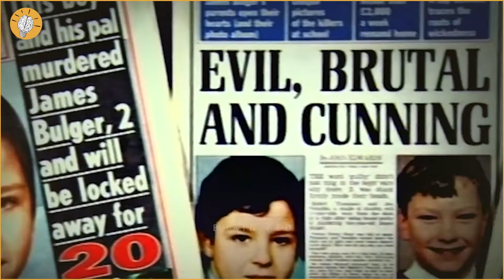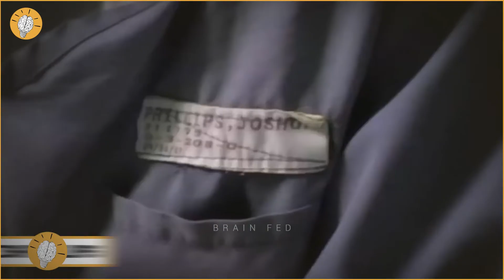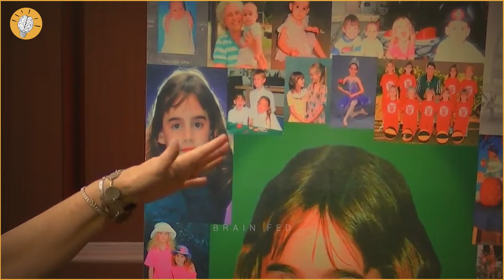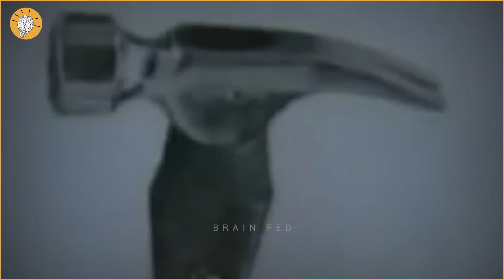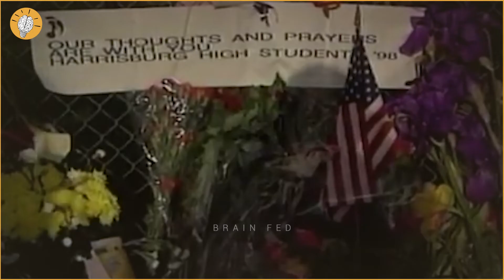15 Unbelievable Evil Children That Will Make You Cringe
Killing for certain people comes easily, but for most of us, it is inexplicable. But what about
when cold-blooded killers are youngsters, some barely getting started with their lives? Have you
ever heard of Tyler Hadley who planned to murder his parents for three weeks? What about Jon
Venables and Robert Thompson, the two brothers who murdered most of their family. If you
have the heart for it, it’s time to watch, as we countdown 15 unbelievable evil children that will
make you cringe.

Jon Venables And  Robert Thompson

After enticing a youngster called James Bulger away from a shopping center in 1993, Robert
Thompson and Jon Venables abducted, tortured, and murdered him. The child killers were
transported to a juvenile detention centre, where they remained until their release in 2001 at the
age of 18. At the time of their sentencing, both killers were 11 years old, making them the
youngest people ever convicted of murder in England. Robert Thompson was released after
serving an eight-year sentence for the heinous act and granted a new identity. He was believed to
still be residing in the United Kingdom at the age of 38. In the year 2010, He was said to be in a
long-term relationship with a man who was aware of his identity.

Thompson is suspected of being the ringleader of the attack, even though he has not reoffended since his release. When Jon Venables was released at the age of 18, he was given a new identity as well. It has been altered twice since then, as he has both revealed his true name to friends and had it leaked to the public. He was sentenced to prison again in 2010 for possessing obscene photographs of youngsters. He was recalled to prison in 2017 after his parole in 2013 and is currently serving a 40-month sentence. Ralph Bulger, James' father, filed a court case in 2019 to have Venables' lifelong anonymity overturned since he had broken his restrictions by reoffending. His request was turned down because it was deemed too hazardous and would lead to vigilante assaults.

Michael Hernandez

In what he imagined would be the beginning of his career as a serial killer, an eighth-grade
student at Southwood Middle School in Palmetto Bay, Florida chose to murder his best friend.
Michael Hernandez used his friend's faith in him to entice Jamie Gough into the boy's bathroom
and into a disabled stall. He claimed he would show him something interesting. Hernandez
ordered his victim to turn around after shutting the stall door because he wanted to show him a
surprise. He then covered Gough's mouth with his hand and began stabbing him. Gough turned
to face his assailant and pleaded with him not to kill him. Hernandez had already made up his
mind about what he wanted to do. Gough had been stabbed more than 40 times.

Hernandez slit the teen's throat to complete the murder. Hernandez returned to class as if nothing had happened after concealing the murder weapon in his backpack. Another student discovered Jaime Gough'sbody when they entered the washroom and saw him slumped over in the cubicle, covered in blood. Hernandez was still washing his hands in the washroom when the student inquired whether he had spotted the body, to which he replied he had and that they should inform
someone. Hernandez, on the other hand, kept quiet. The student alerted the school, and
authorities were summoned after a teacher discovered the body. They discovered a latex glove
and a windbreaker covered in blood in Hernandez's school bag when they arrived. He was
apprehended and confessed to the murder later that evening. Michael Hernandez died in prison
this year due to a cardiac condition.